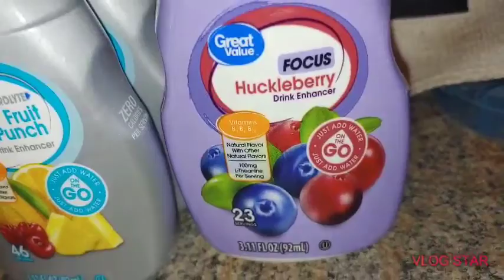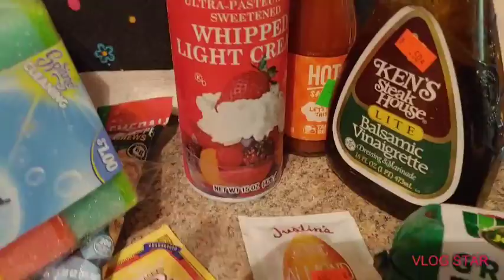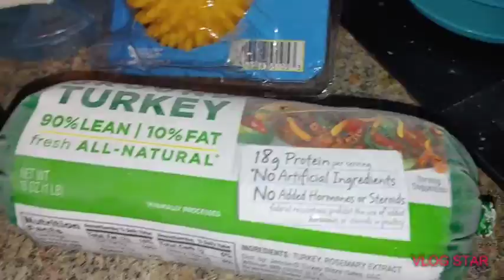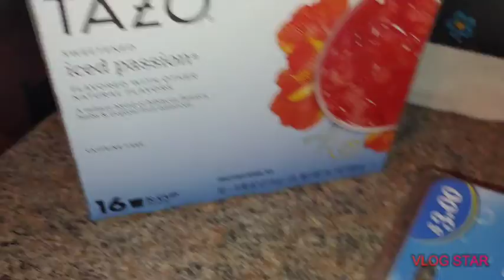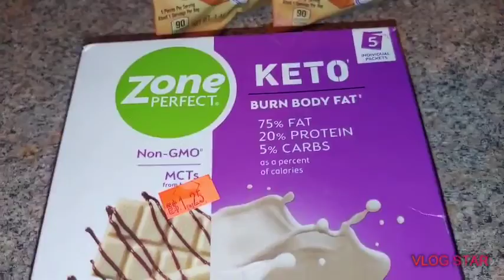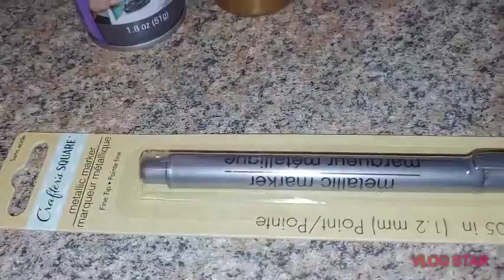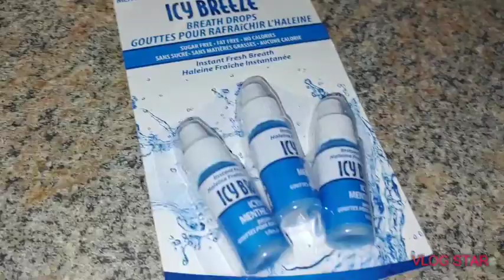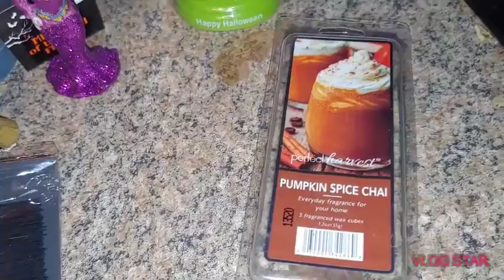Space.. The Final Frontier ok well no.. just more hauls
We ventured forth into the frontier.. aka went 20minutes outside of town to shop.. here's what we got!